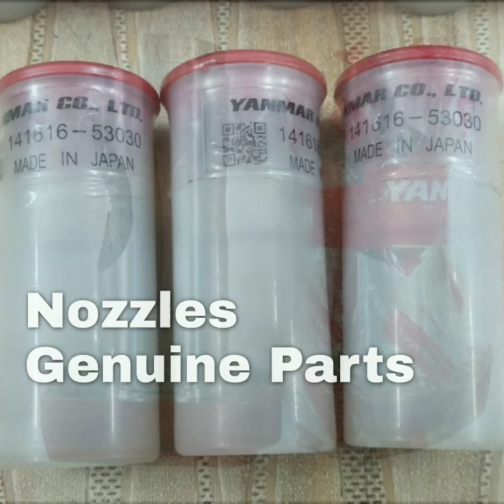Yanmar S165 Engine Spare Parts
available in stock and for sale
Yanmar S165 marine auxiliary engine, propulsion engine spare parts.